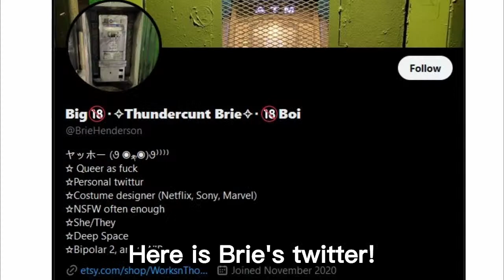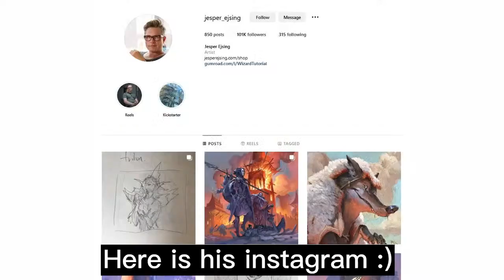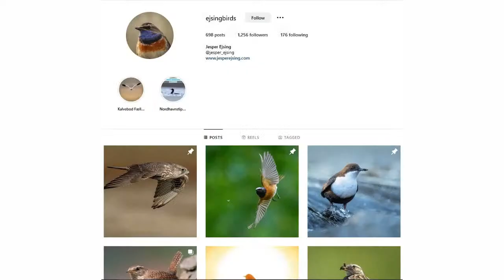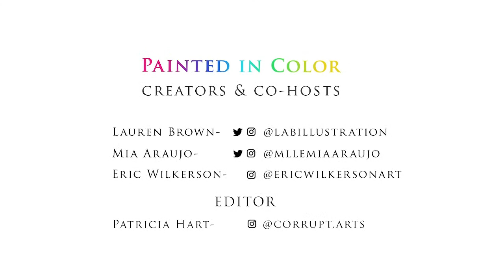Episode 63: Self-Advocacy for Artists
This episode is dedicated to Ian McGinty.

On this week's episode of Painted in Color, Lauren and Mia discuss the importance of advocating for better pay, working conditions, and treatment as a freelance or studio artist, and share some techniques on how to build yourself up to do it.

Follow the ComicsBrokeMe hashtag on Twitter to see and be a part of the conversation.

Editor:
Patricia Hart